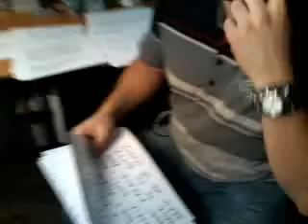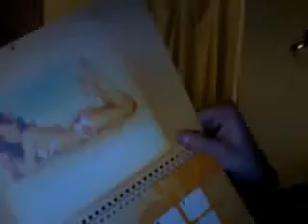Epic Fu Holiday Party 2007!